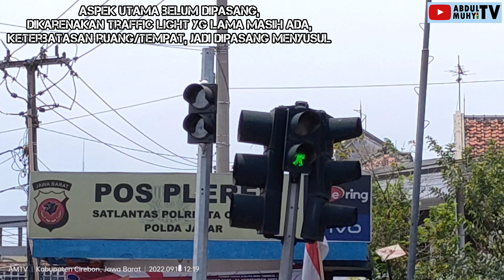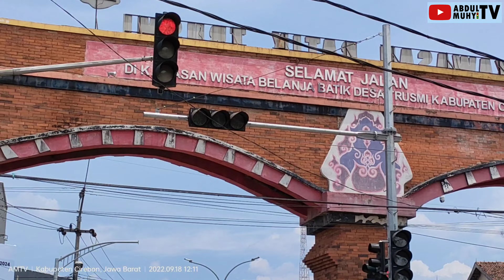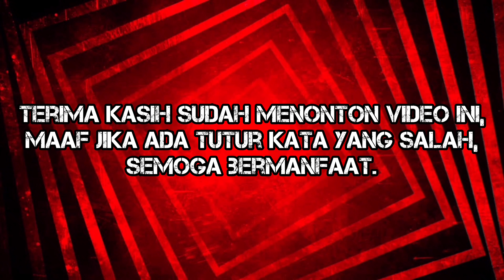TRAFFIC LIGHT NYA KOK DOUBLE? UPGRADE TOTAL? || SIMPANG TRUSMI / PLERED, WERU, KAB.CIREBON